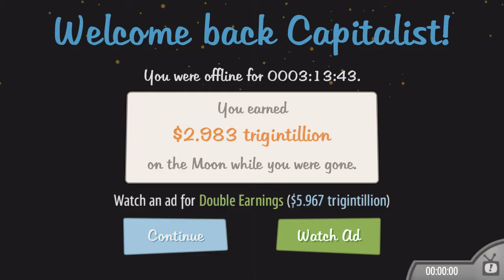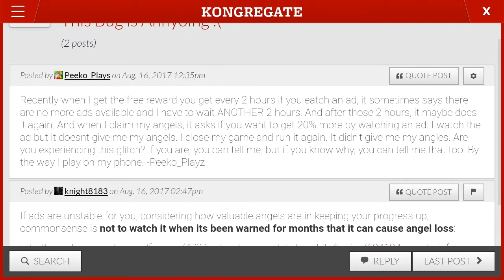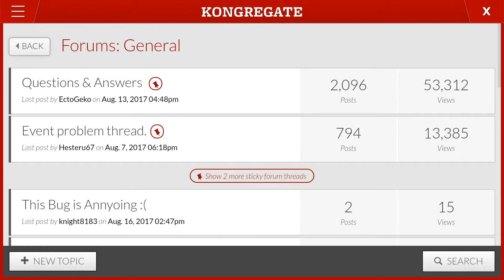Beating Mars!!!|Playing more AdCap cuz i can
Today we beat Mars! Enjoy!!